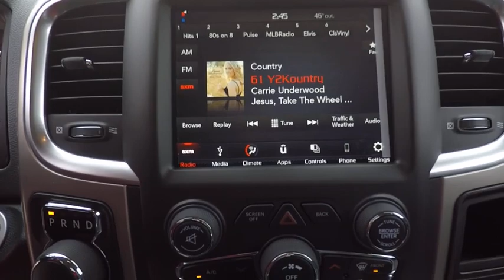2018 Ram 1500 St. Charles IL D4557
2018 Ram 1500 Big Horn

1611 E. Main St.

Bright White Clearcoat 2018 Ram 1500 Big Horn 4WD 8-Speed Automatic HEMI 5.7L V8 Multi Displacement VVT